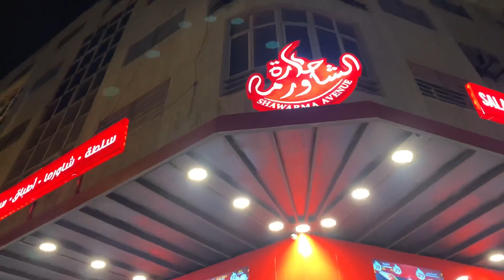جولة في الفيلا اكثر من رائعه 😍❤️